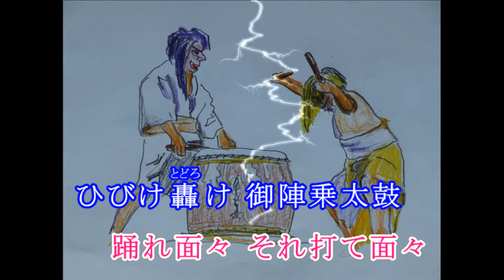夜叉の舞 ／唄 高橋さおり ／作詞 かが まさし ／作編曲 橋本博行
御陣乗太鼓映像使用許諾済。